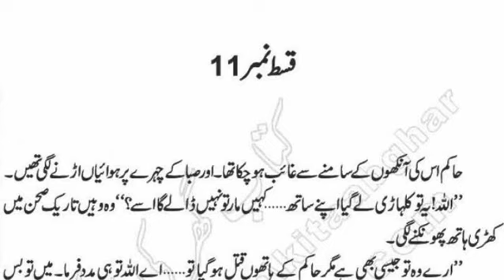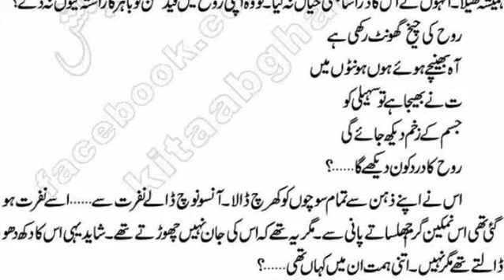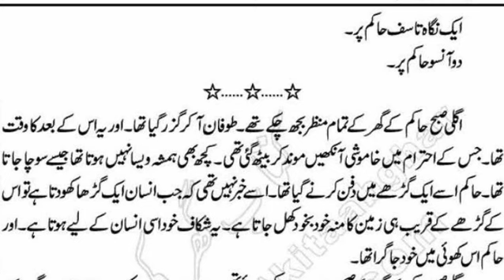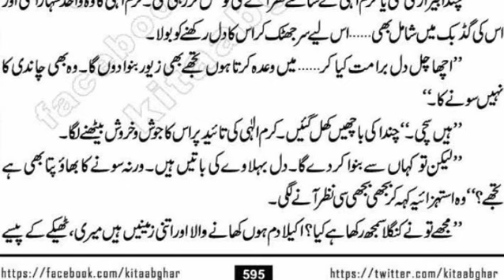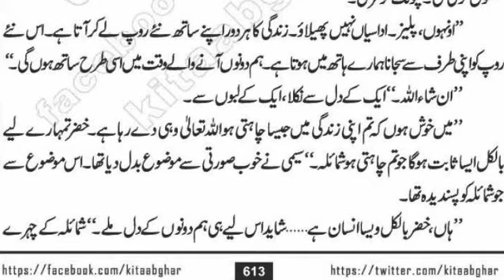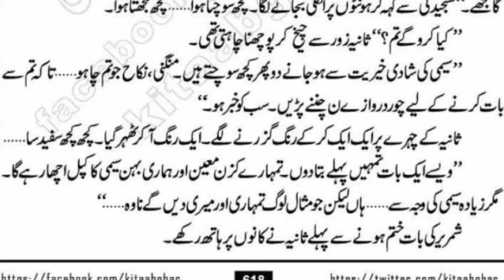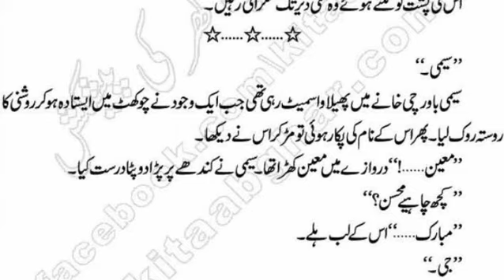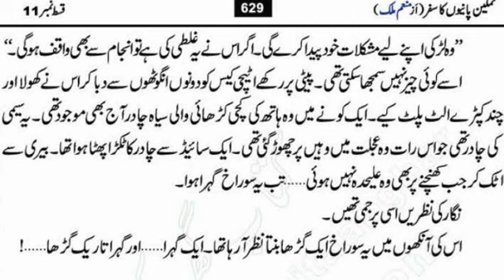Namkeen Panion Ka Safar by Munam Malik - Episode 11 (Urdu Audio Novel)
"Namkeen Panion Ka Safar" written by Munam Malik, which revolves around a love affair that faces various challenges. The author, Munam Malik, is described as an emerging novelist and talented female story writer, known for producing powerful stories and romance novels. She is also a regular writer for Digest and has a considerable female fan base. The description highlights the themes of love, difficulty, and challenges that are explored in the novel.
"Namkeen Panion Ka Safar" is a novel written by Munam Malik. The story revolves around the love affair between two individuals who face various challenges in their relationship. The novel explores the difficulties and obstacles that arise when two people from different backgrounds and social classes come together in a romantic relationship. The title "Namkeen Panion Ka Safar" can be translated to "The Journey of Salty Water," which is a metaphor for the bittersweet journey of love. Munam Malik, the author of the novel, is known for her powerful storytelling and romance novels. Her writing career has garnered a significant following, particularly among female readers who enjoy her work in various digests.

Namkeen Panion Ka Safar by Munam Malik - Episode 13:
Namkeen Panion Ka Safar by Munam Malik - Episode 14:
Namkeen Panion Ka Safar by Munam Malik - Episode 15:
Namkeen Panion Ka Safar by Munam Malik - Episode 16: